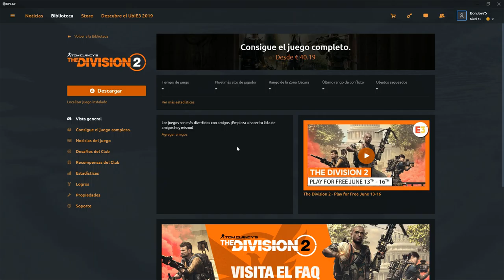THE DIVISION 2 GRATIS FIN DE SEMANA | UBISOFT UPLAY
The division 2 por parte de Ubisoft store gratis este fin de semana para probarlo.
¡Que pasa lobos! ¿Que tal estáis? Os traigo este pedazo de juego por parte de Ubisoft - Uplay para que lo podais probar este fin de semana.
¡Darle al like me ayuda, compartir, sed felices y no olvideis aullar a la luna!